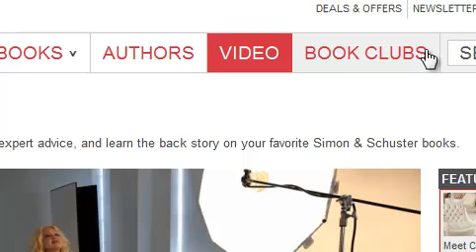Building Relationships Penny Matrix